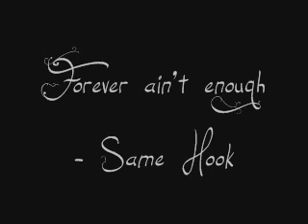Forever ain't enough - Sam Hook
opps mistake in vid : "Sam Hook"
(8) :)

Lyrics :
Thinking back to the feeling that I had
When I saw first your face
I knew that it was you
Some time has pass
And the feelings that I had before
Still are the same
Cause you never changed, no
Even though I dont show it girl

That even if we fight a million times over little things
We can still make it better
I meant what I said when I gave you that promise ring
Ima love you forever
Fall for you deeper everyday
Feel it now girl more than ever
But with our type of love
Forever aint enough

Ive been searching my whole life
Im lucky I found you
Now that I got you, you aint leaving girl
Forever aint enough

You see me for who i am
Not for who Im not, no
Im telling you that Im sorry
If I tend treat you the wrong way
But I care, you know my heart is there
I just want you to know
That even if we fight

Forever aint enough

Forever aint enough (x5)

Forever aint enough

Wanna fly through the blue lake
On a bar on with you
Getting lost in the waves
Let the world slip awa-ay

When nobody can find us
I don't wanna be saved
Leave it all behind us
Make an escape
Tell mee what am I feeling
Oh it's hard to explain
Like underwater breathing
Swimming in rain

Wanna go to the end
Wanna dive in again
All alone in this place
It's finally coming down to you and me